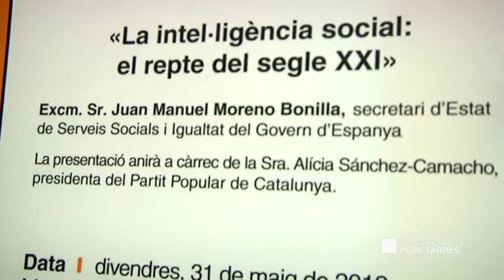Fundació Pere Tarrés: Fòrum Social Pere Tarrés amb Juan Manuel Moreno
Juan Manuel Moreno, secretari d'Estat de Serveis Socials i Igualtat del Govern d'Espanya, va participar el passat 31 de maig al Fòrum Social Pere Tarrés amb la conferència "La intel.ligència social: el repte del segle XXI".